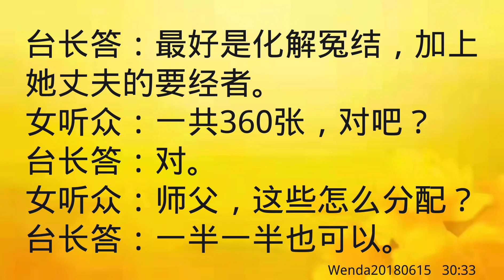卢台长开示：梦到和丈夫前世是姐妹，经常吵架Wenda20180615 30:33